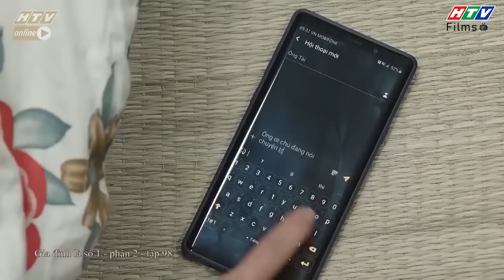Gia đình là số 1 Phần 2 | Tâm Ý đổ bệnh vì bị Tâm Anh và ba Lam Chi "gây rối"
00:00 Đón xem Giấc Mơ Làm Giàu
02:00 Đón xem Mẹ Trùm
04:00 Đón xem Gia Đình Là Số 1 Phần 2
06:00 Đón xem Bánh Mì Ông Màu Phần 2
08:00 Đón xem Tạp Hóa Năm Châu